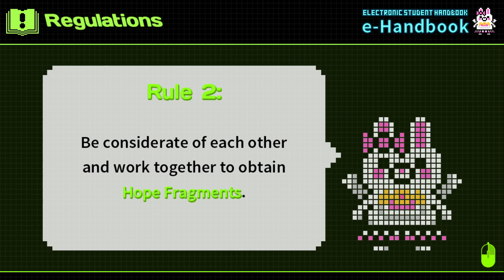Danganronpa 2 Introductions Are WEIRD | Danganronpa 2 Part 2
So we took a while but it may take even longer to get these parts out mainly because I have been super sick and my voice is just now getting back to normal BUT LET'S SEND IT ANYWAY IN PART 2!!!